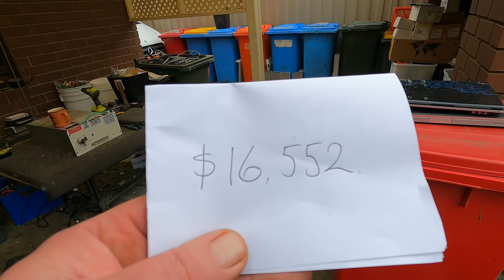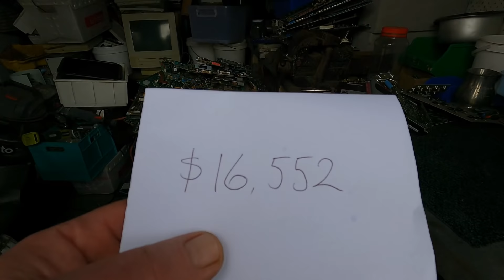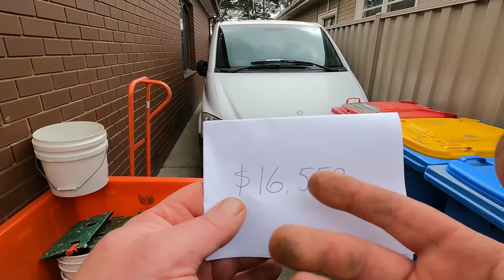E-Waste Cash In Day $16,000 Payout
Gold RAM is great for gold recovery but I decided to reduce my stockpile of some to cash in during these tuff times and take advantage of a good offer.

I have enough of other good stuff to do my own gold recovery when I retire from collecting e-waste but for now, I think it's a good time to use cash for more important assets.

Follow me also on Odysee..

My Camera, Gopro Hero 9

Postal Address:
Yarraville
Victoria 3013
Australia